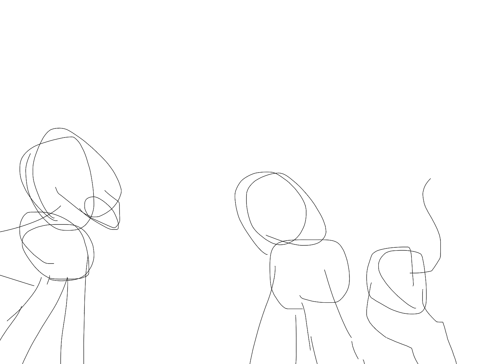best time of my life part 24 wip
host @StoryTellahh